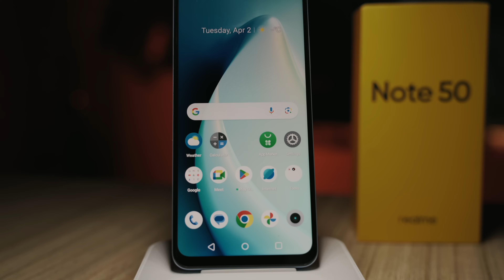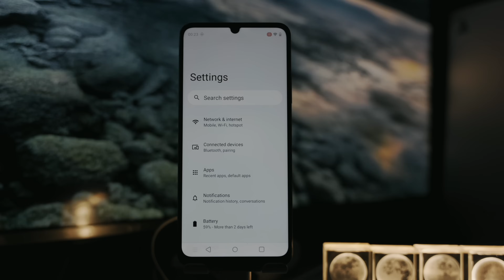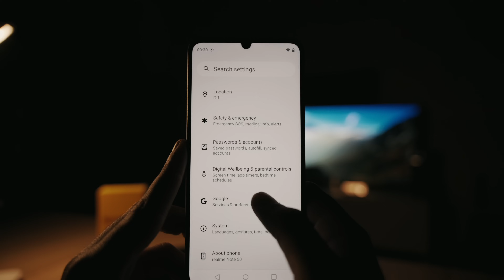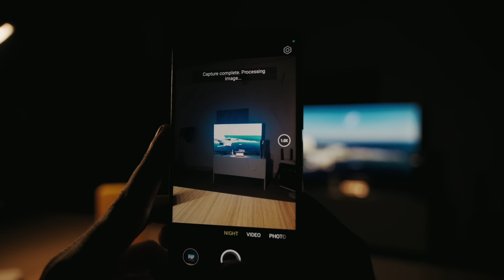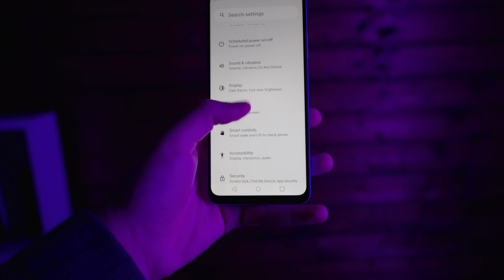ئەم مۆبایلە نرخی تەنیا 72$!! کەچی مواسەفاتی زیاترە لە iPhone 15😯!!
realme Note 50 Kurdish
realme Note 50 Iraq
realme Note 50 pubg test
ڕیەلمی نۆت ٥٠
ریەلمی عێراق
مۆبایلی هەرزان